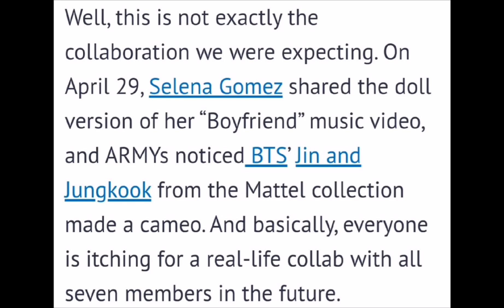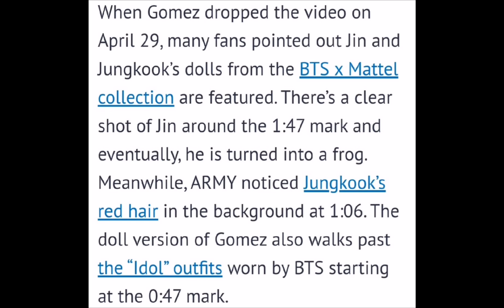BTS Mattel Dolls in Selena Gomez's 'Boyfriend' Music Video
BTS ARMY see Jin & Jungkook's Mattel Dolls in Selena Gomez's Music Video for 'Boyfriend'.